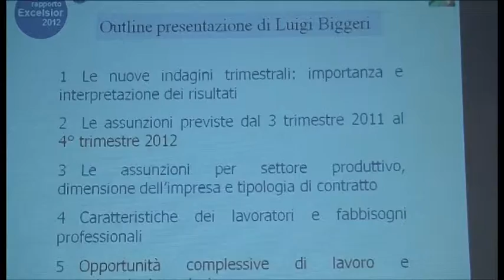Mercato del lavoro ancora in crisi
Rapporto Excelsior 2012. Mercato del lavoro ancora in crisi. Il presidente della Camera di Commercio Giovanni Tricca: "Manca la formazione". Servizio di Beatrice Bertozzi. Riprese di Edoardo Malvestiti. Interviste a Giovanni Tricca, presidente della Camera di Commercio di Arezzo, e a Giuseppe Salvini, segretario generale della Camera di Commercio di Arezzo. TSD Notizie del 30 novembre 2012.